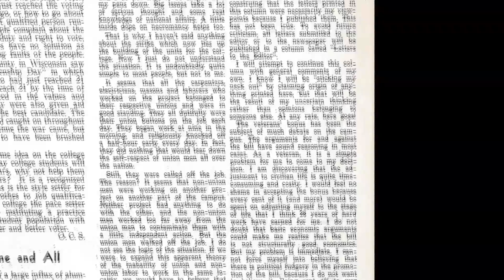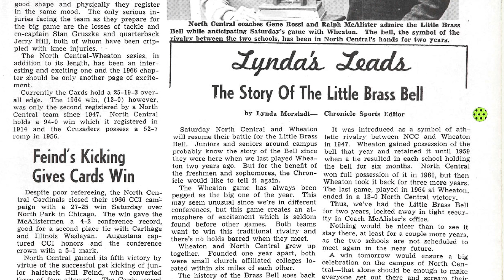Social Media Primer for Rivalry Game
Fast paced and graphically geared video to prepare fans for the annual Battle for the Little Brass Bell.